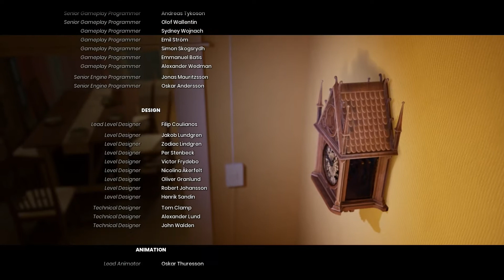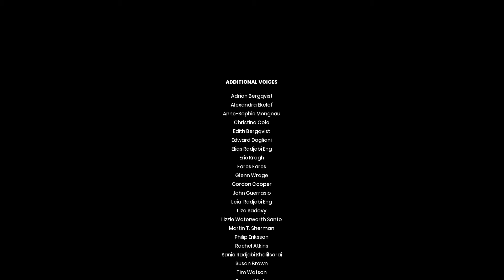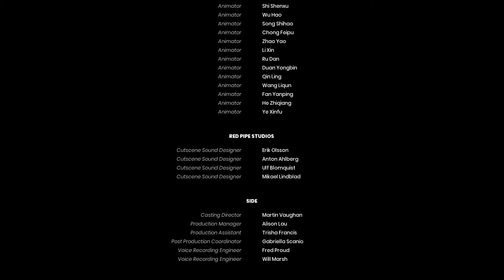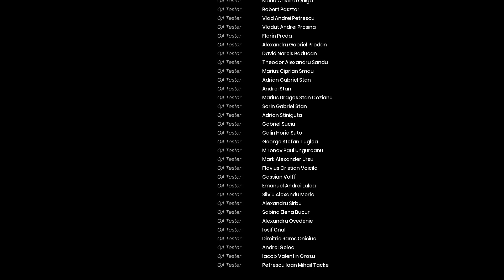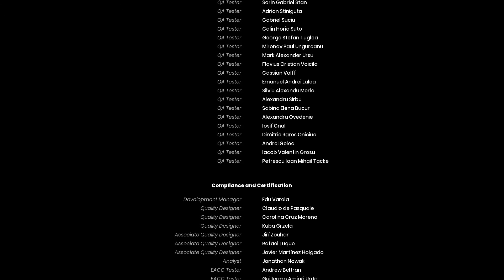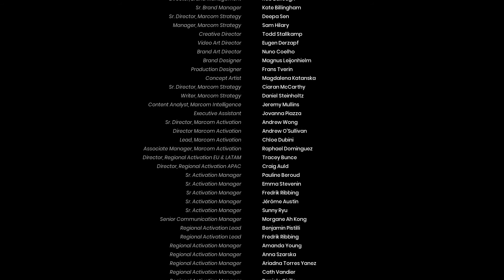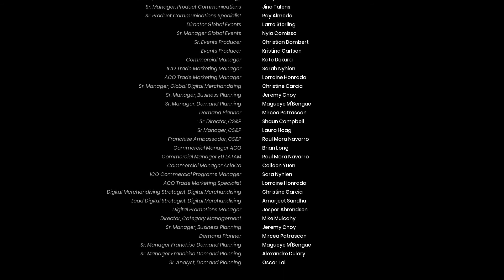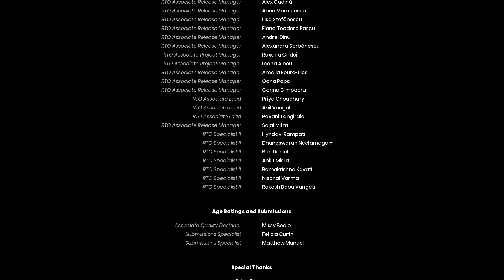A Very SALTY Finale! - It Takes 2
THIS EPISODE ►
The end is here and boy is it salty as heck! Blake is salty, AJ is mature and cool.

PODCAST ►
Spiritual Successor - A comedy game design podcast!